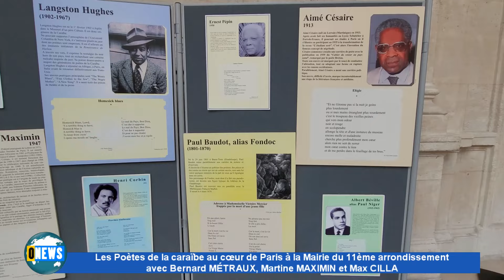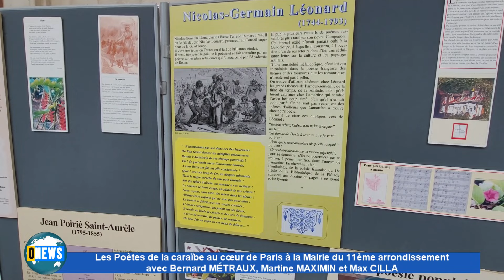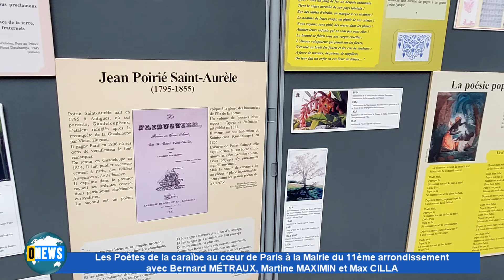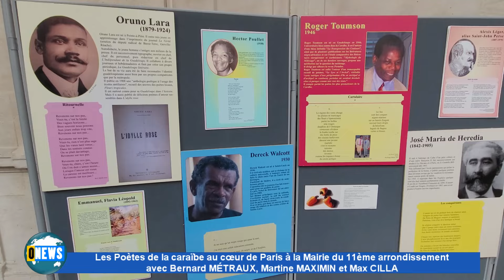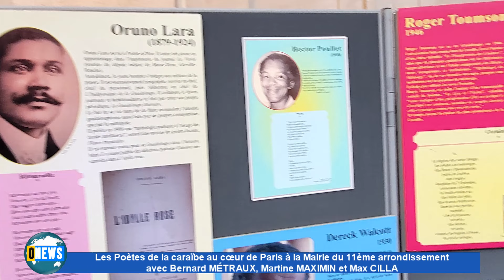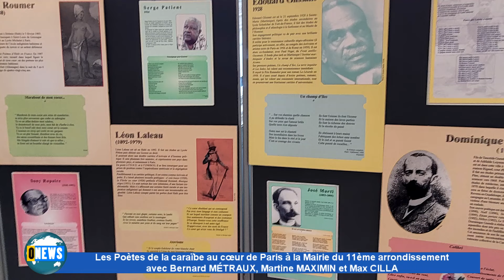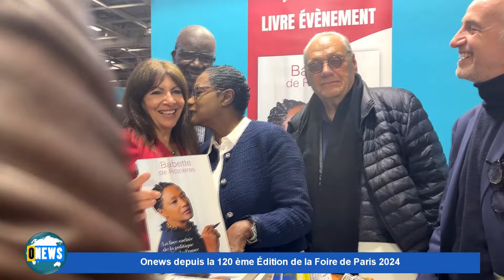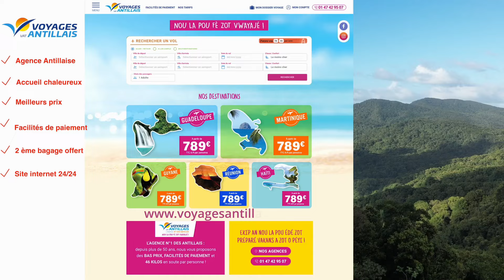4 5 2024 INFOS WEEK-END